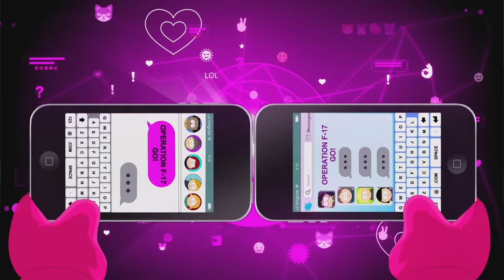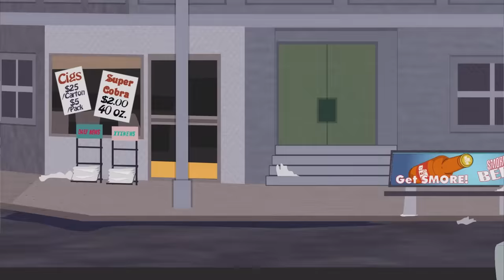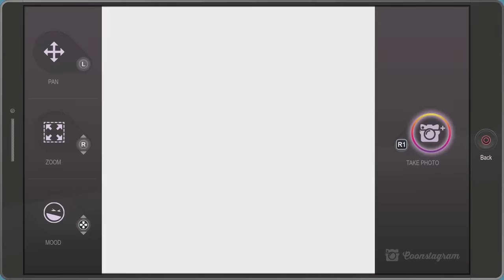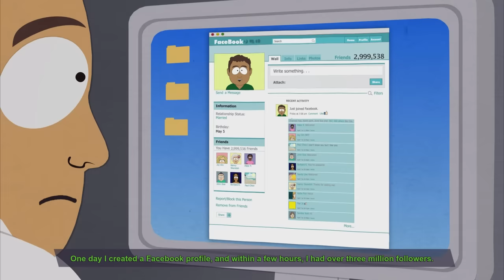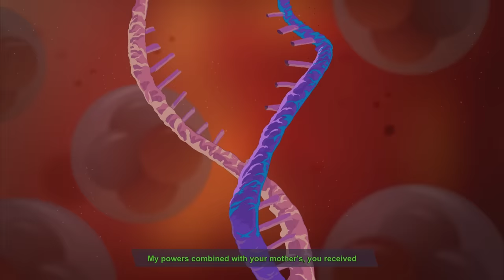South Park: The Fractured But Whole - The King Boss Fight #44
☆ The King boss fight in South Park: The Fractured But Whole on PC, PS4 and Xbox One.

South Park Fractured but Whole The King Boss Battle